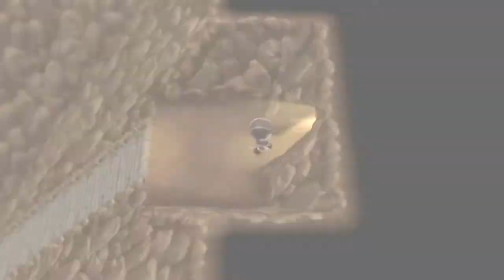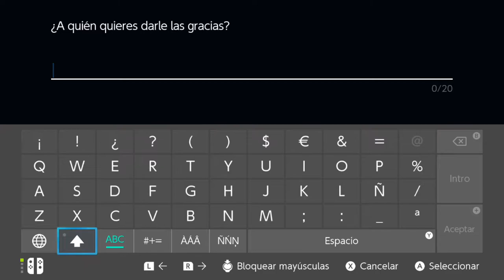EVENTO DE SHAYMIN | POKÉMON PERLA RELUCIENTE #67